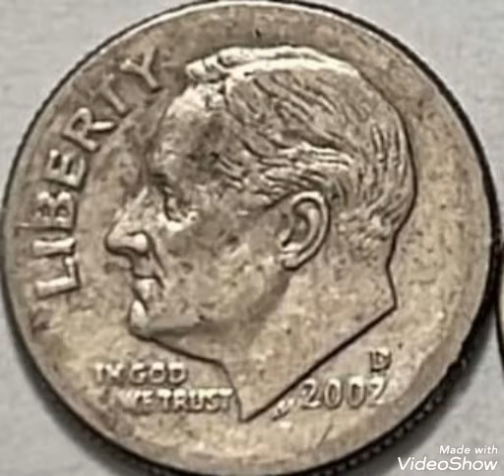Error & 2002D Résovelet One dime United States of America worth money rare